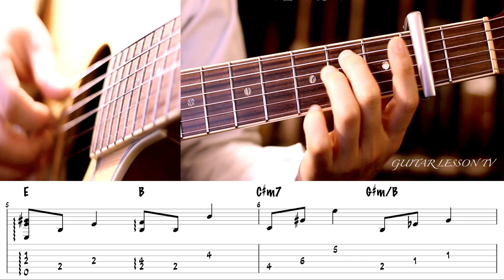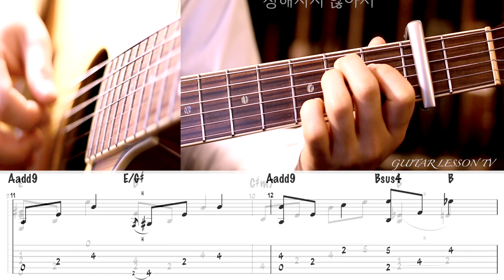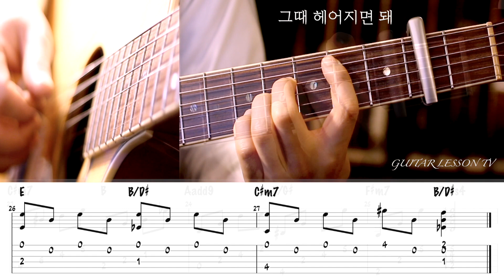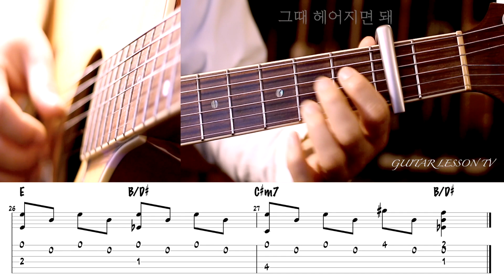LESSON | 로이킴(Roy Kim) - 그때 헤어지면 돼 (Only Then) 레슨 악보 | GUITAR LESSON TV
안녕하세요 GUITAR LESSON TV입니다.
연주의 디테일을 악보에 최대한 그대로 넣었습니다. 즐겁게 연주하세요.^ ^